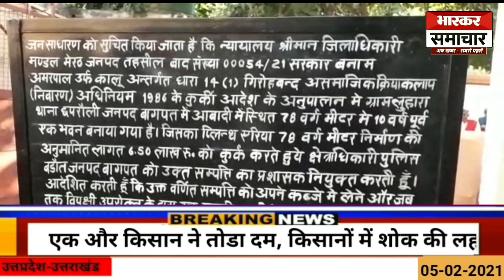Baghpat News, कुख्यात अमरपाल उर्फ कालू लुहारा का मकान कुर्क, 6.50 लाख रु की संपत्ति कुर्क